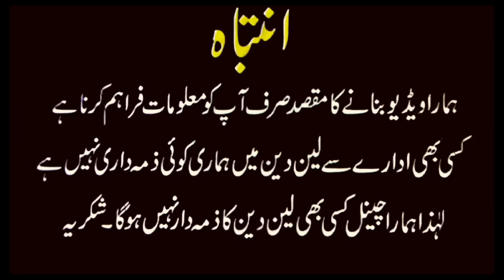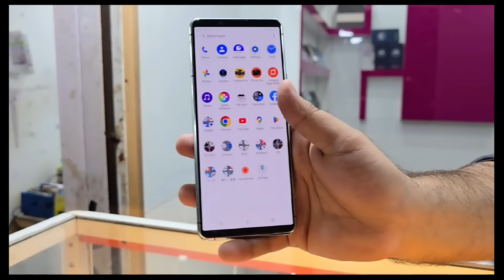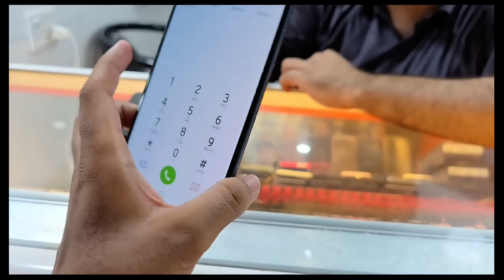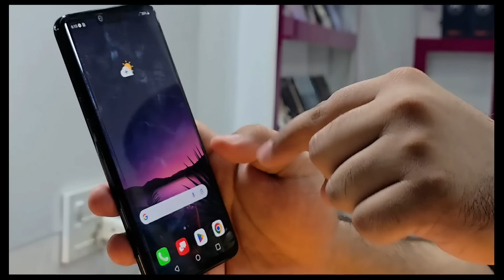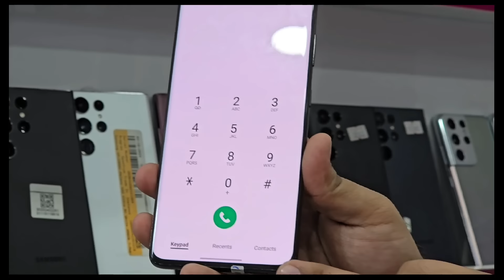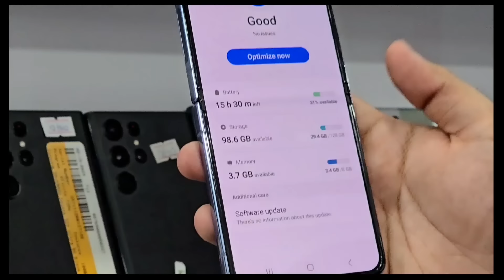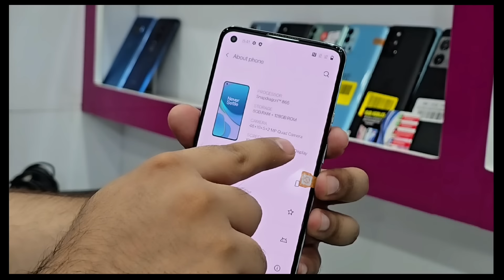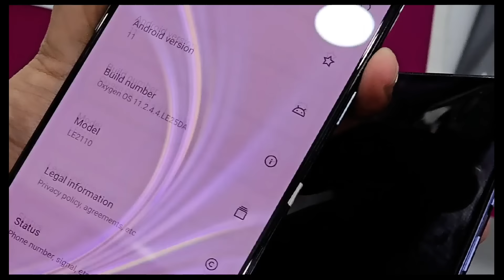xperia5 mark4 Onplus11Jupiter Samsung S23ultra s22 Note20 Pixel7pro Velvet LG v30 v60t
Today i visit Saima Drive Inn Mobile In Karachi